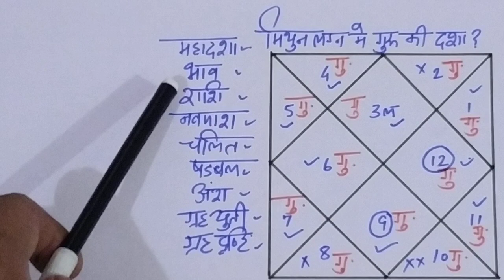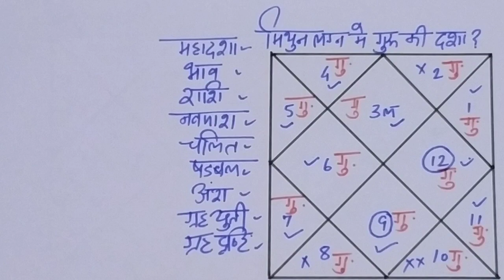मिथुन लग्न में गुरु का फल, Mithun lagna me guru ka dasha fal, effects of jupiter in gemini ascendant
Hello friends,
 this video is regarding jupiter effects in gemini ascendant in all house as per astrology or birth chart. if you want to know about effects in all house, just go through entire video.

1. if you want to know sun effects in  gemini ascendant, just go through below link

2. if you want to know moon effects in gemini ascendant, just go through below link

3.  if you want to know mercury effects in gemini ascendant, just go through below link

4. if you want to know venus effects in gemini ascendant, just go through below link

5. if you want to know mars effects in gemini ascendant, just go through below link

6.  if you want to know jupiter effects in gemini ascendant, just go through below link

7. if you want to know saturn effects in gemini ascendant, just go through below link

8. if you want to know rahu effects in gemini ascendant, just go through below link

9. if you want to know  ketu effects in gemini ascendant, just go through below link

if you want to learn astrology and want to know each and every steps, just go through my play list where you will find every info regarding astrology and can lean astrology with easy method and step by step.